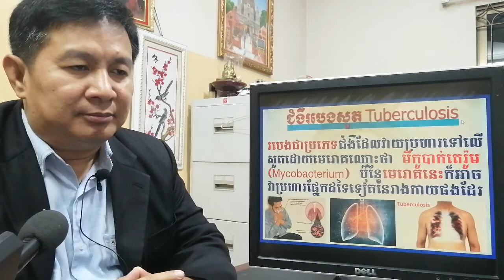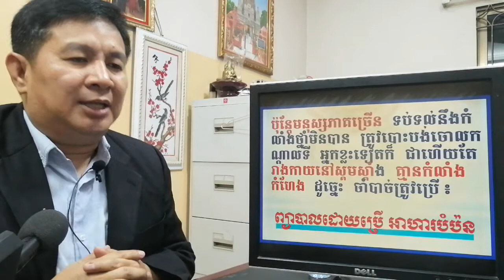EBC ពន្លឺសុខភាព - ជំងឺរបេងសួត Tuberculosis - English (Pang Leehouv)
ជំងឺរបេងសួត Tuberculosis ពន្យល់បកស្រាយដោយលោកគ្រូ ប៉ាង លីហ៊ៅ (Pang Leehouv) តំណាងក្រុមហ៊ុន អ៊ីប៊ីស៊ី (EBC)